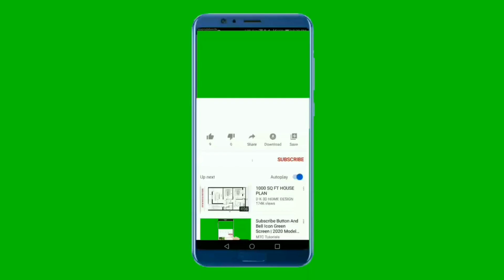100 Sterling in PES2020 - 5100+ Team Strength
- POTW
- EUROPEAN LEGENDS BOX DRAW
- EURO SPECIAL MATCHDAY
- FREE CLUB COINS
- NATIONAL TEAM SELECTION

PES2020 TOP AÇILIMI
PES 2020 FRİKİK GOL ATMA
GOL SEVİNCİ
PES2020 SİYAH TOP ÇIKARTMA TAKTİĞİ
PES2020 KAPIŞMASI
PES GOL ATMA
club selection
max rating
iconic moment